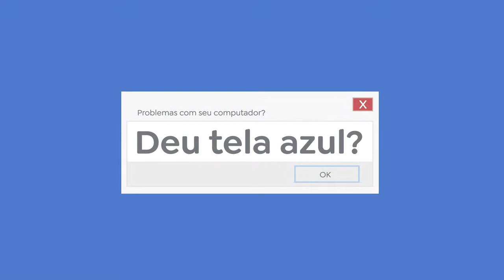NATASCHA HONEGGER – CABRUNCAST #41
HOJE TEM CAMPEÃ PELA SELEÇÃO BRASILEIRA NO CABRUNCAST!!! 🧤🇧🇷🏆 A goleira Natascha Honegger vai estar trocando uma ideia hoje com a nossa cabruncada. Ela é multicampeã por onde passou. Se liga no currículo da nossa próxima convidada: campeã da Libertadores Feminina 2021, campeã da Campeonato Brasileiro Feminino 2021, campeã do Campeonato Paulista Feminino 2021, campeã da Copa América Feminina 2022. 🔥🏆🧤 Além disso, passou pelos maiores times do Brasil, Flamengo e Corinthians. Então, é muita história pra ser contada! Não vai dar mole e ficar de fora, né?! É HOJEEEEE, ÀS 19 HORAS, AO VIVAÇOO!!! 🔥🔥 LINK NA BIO E NO STORY!!!